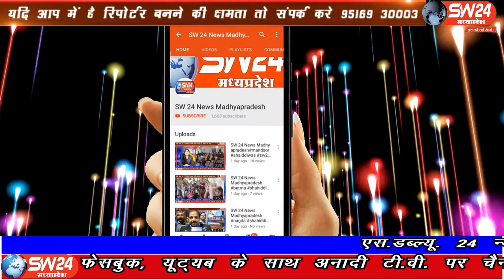SW 24 News Madhyapradesh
देवास जिले के हाटपीपल्या विधानसभा के उपचुनाव का प्रचार आखिरी चरणों में है। दोनों दल के प्रत्याशी पूरा दमखम लगाते नजर आ रहे हैं। जनसंपर्क कर मतदाताओं को रिझाने का प्रयास कर रहे हैं। बागली से रवि पाटीदार की रिपोर्ट